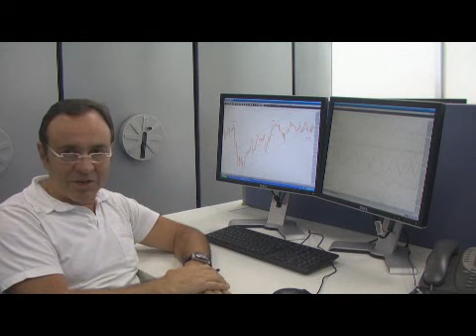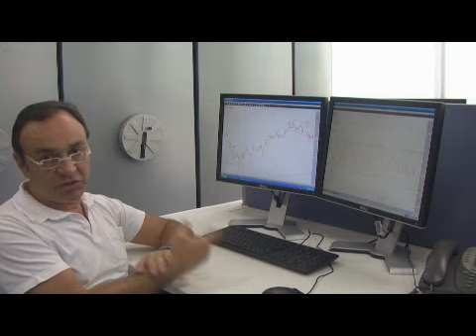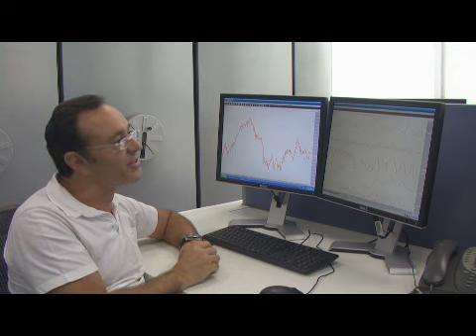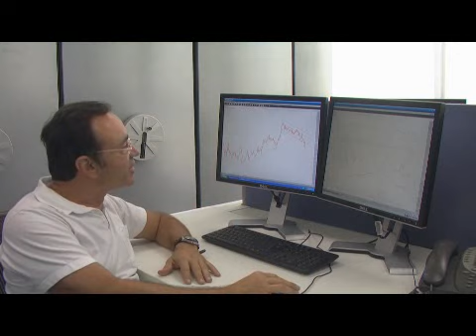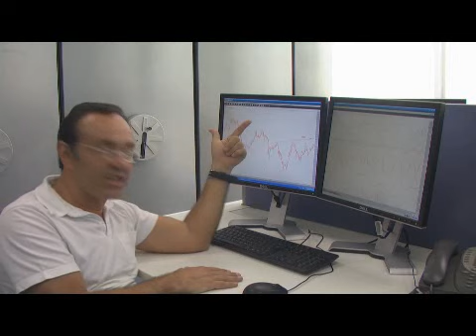Análise do Didi Aguiar - 06/11/2012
O Analista Didi Aguiar faz sua análise do mercado para esta terça-feira, dá dicas e aponta tendências futuras.